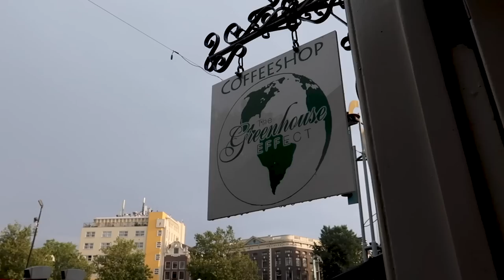CABO NORTE en MOTO - Llegamos a ÁMSTERDAM con nuestra BENELLI - Obketivo Nordkapp 🌍 - Capítulo 6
Muy buenas Ruteros y Ruteras!
Porfin parece que vamos avanzando! y conseguimos llegar a AMSTERDAM en nuestra benelli trk502